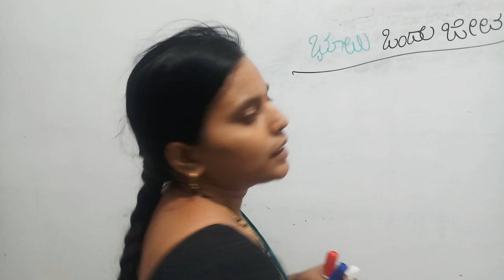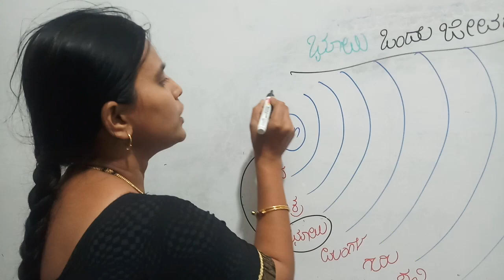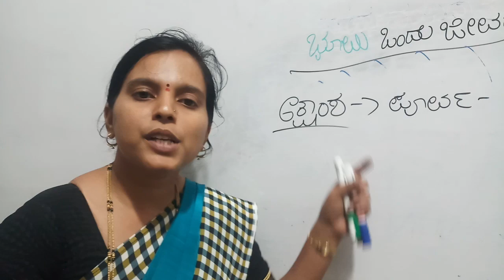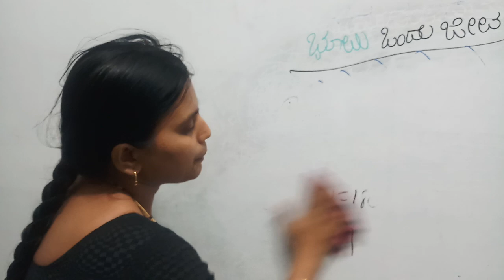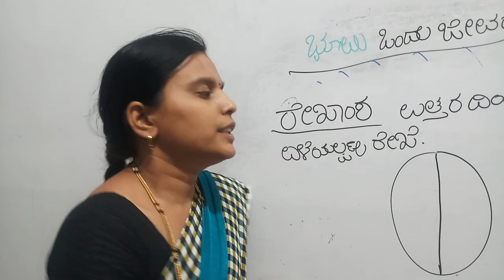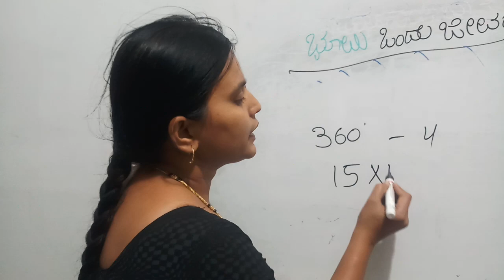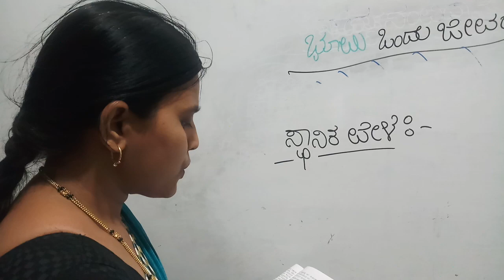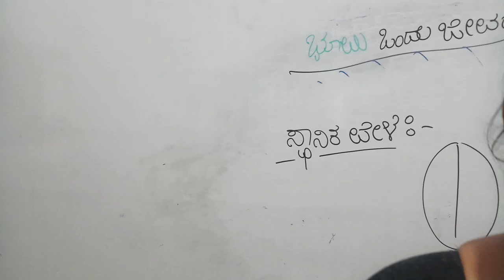8TH KM SST EARTH BY SHOBHA MAM DAY 4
8TH KM SST EARTH BY SHOBHA MAM DAY 4